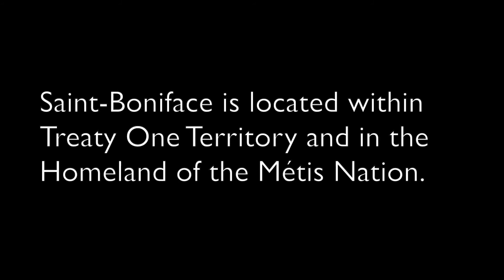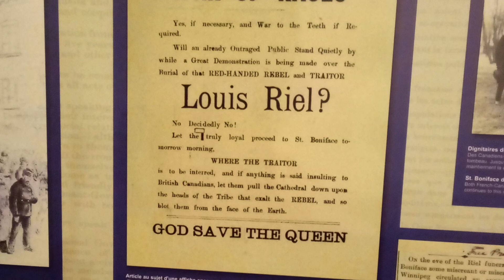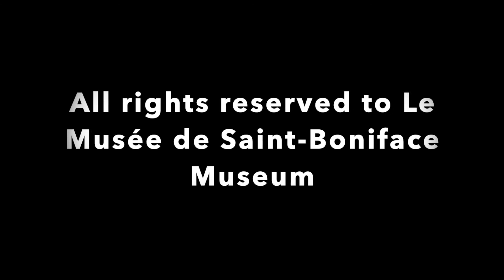Louis Riel's Coffins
Believe it or not, Louis Riel had three coffins. Here's the story of how and why that came to be.